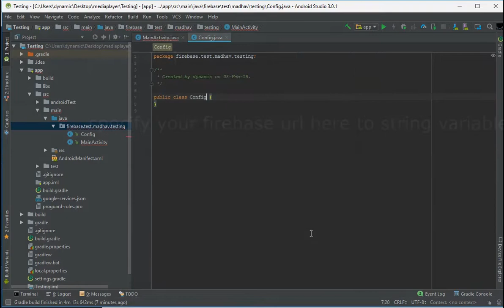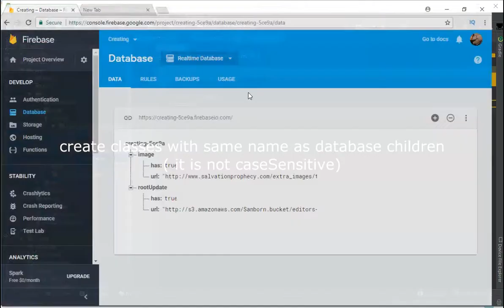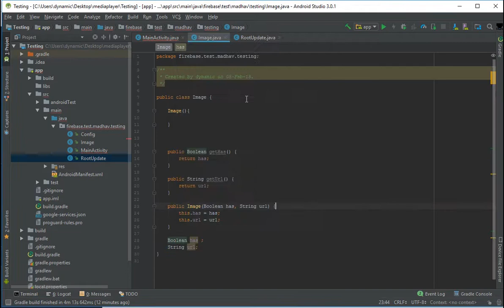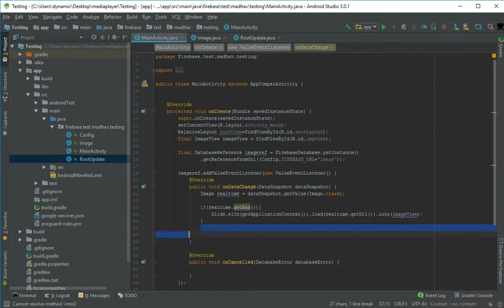updating ImageView in RealTime | Part -2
Beginners guide: It is the part one of series Updating App data in realtime with Glide and Firebase. It is done using Android Studio 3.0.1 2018 and all other latest components and dependencies.
Very easy to follow for beginners.